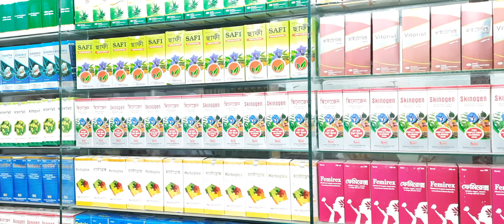হারবাল মেডিসিন সেবনে দ্রুত বীর্যপাত সমস্যার সমাধান Herbal medicine is the solution to the problem...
হারবাল মেডিসিন সেবনে দ্রুত বীর্যপাত সমস্যার সমাধান Herbal medicine is the solution to the problem of rapid ejaculation.
কবিরাজ_হাফেজ_মুহাম্মদ_দেলোয়ার_হোসেন
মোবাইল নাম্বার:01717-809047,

And More Here:
shorturl.at/itHUV
💜 You Might be Interested in (shorturl.at/itHUV):

shorturl.at/itHUV
✅ Read a Book Every day in Minutes 👉
shorturl.at/itHUV
⭐For important imformation visit:
👉 shorturl.at/itHUV

হারবাল চিকিৎসা কেন্দ্র এটি একটি অত্যাধুনিক ইউনানী আয়ুর্বেদিক ও হারবাল চিকিৎসা কেন্দ্র এখানে নারী ও পুরুষের গোপন রোগ সহ যাবতীয় জটিল ও কঠিন রোগের সু চিকিৎসা দেওয়া হয় এবং সু পরামর্শ দেয়া হয়। যোগাযোগের ঠিকানা: মাসুমাবাদ ভূলতা গাউছিয়া রুপগঞ্জ নারায়ণগঞ্জ (বাংলাদেশ)মোবাইল নাম্বার:- 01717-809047,
Releted Tags: হারবাল চিকিৎসা কেন্দ্র, Herbal Cikitsha Kendro, হারবাল চিকিৎসা কেন্দ্র বাংলাদেশ, Cikitsha    Kendro Herbal, Herbal chikitsa kendro, Herbal,Herbal cikitsa kendro, হারবাল চিকিৎসা কেন্দ্র, হারবাল চিকিৎসা কেন্দ্র লিমিটেড বাংলাদেশ, হারবাল চিকিৎসা কেন্দ্র মাসুমাবাদ, হারবাল চিকিৎসা কেন্দ্র ভুলতা, হারবাল চিকিৎসা কেন্দ্র রুপগঞ্জ নারায়ণগঞ্জ, হারবাল চিকিৎসা কেন্দ্র বাংলাদেশ, হারবাল চিকিৎসা কেন্দ্র ইউটিউব চ্যানেল, হারবাল চিকিৎসা কেন্দ্র যৌন রোগের সুচিকিৎসা, হারবাল চিকিৎসা কেন্দ্র আয়ুর্বেদিক চিকিৎসা, হারবাল চিকিৎসা কেন্দ্র ইউনানী চিকিৎসা, হারবাল চিকিৎসা কেন্দ্র ক্লিনিক, হারবাল চিকিৎসা কেন্দ্র মেডিসিন, হারবাল চিকিৎসা কেন্দ্র গণোরিয়ার চিকিৎসা, হারবাল চিকিৎসা কেন্দ্র গোপন রোগের চিকিৎসা, হারবাল চিকিৎসা কেন্দ্র যৌন রোগের স্থায়ী চিকিৎসা, হারবাল চিকিৎসা কেন্দ্র অর্শ গেজ ভগন্দর ফিস্টুলা রোগের চিকিৎসা, হারবাল চিকিৎসা কেন্দ্র আমাশয় রোগের চিকিৎসা, হারবাল চিকিৎসা কেন্দ্র দীর্ঘ 27 বছরের অভিজ্ঞতা, হারবাল চিকিৎসা কেন্দ্র দীর্ঘ 27 বছর সেবায় নিয়োজিত, যৌন রোগের স্থায়ী চিকিৎসা, কোষ্ঠকাঠিন্য রোগের চিকিৎসা, শ্বেতী বা ধবল রোগের চিকিৎসা, যত জটিল বা কঠিন রোগ হোক মহান আল্লাহ সুবাহানাহু তায়ালা দুনিয়ায় যত রকমের রোগ দিয়েছেন তার শেফা দান করেছেন আমরা সকল রোগের সুচিকিৎসা দিয়ে থাকি ইনশাআল্লাহ,Herbal cikitsha kendro, Herbal, হারবাল চিকিৎসা কেন্দ্র, হারবাল, হারবাল চিকিৎসা কেন্দ্র হেড অফিস, হারবাল চিকিৎসা কেন্দ্র লিমিটেড, হারবাল চিকিৎসা কেন্দ্র ভুলতা গাউছিয়া, হারবাল চিকিৎসা কেন্দ্র রূপগঞ্জ নারায়ণগঞ্জ, যৌন রোগের স্থায়ী চিকিৎসা হারবাল চিকিৎসা কেন্দ্র, হারবাল চিকিৎসা কেন্দ্র ইউটিউব চ্যানেল, যৌন দুর্বলতা, ধাতু দুর্বলতা, দ্রুত বীর্যপাত, দ্রুত বীর্য ক্ষরণ, যৌন চিকিৎসা, যৌন আকাঙ্ক্ষা, যৌন দুর্বলতায় গ্রহণ করুন হারবাল চিকিৎসা, হারবাল মেডিসিন সেবনে যৌন সমস..